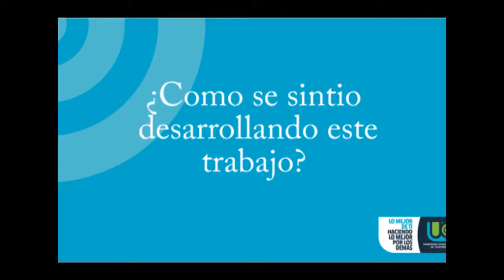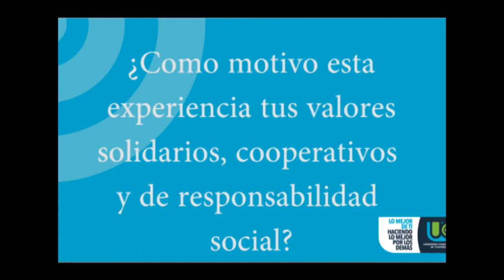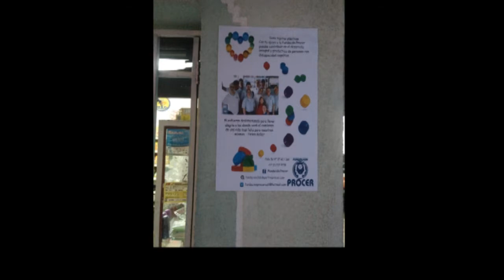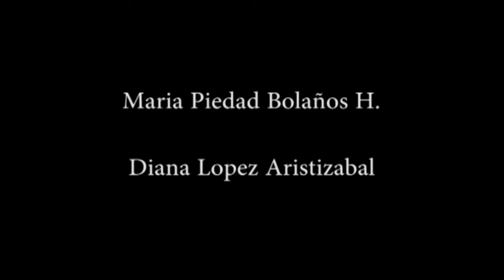2018-1 Fundación Procer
Video experiencial de los monitores solidarios Juan Fernando Cifuentes y Alejandra Cardona en consoultoria de fortalecimiento administrativo de la fundación Procer